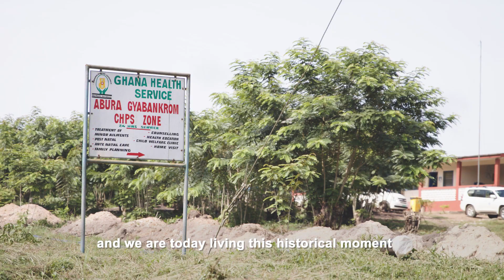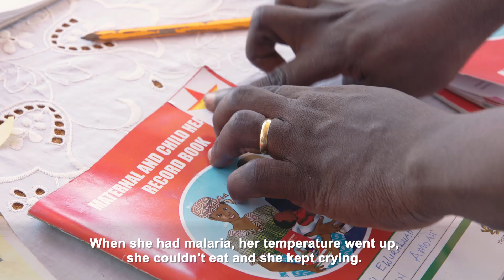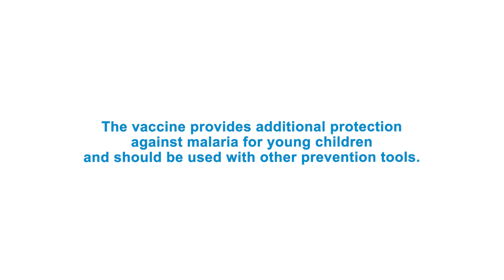Ghana: Launch of the Malaria vaccine in 2019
The world’s first malaria vaccine in childhood vaccination was rolled out in 2019 in selected areas of Ghana, Malawi and Kenya, through a pilot programme supported by the World Health Organization.